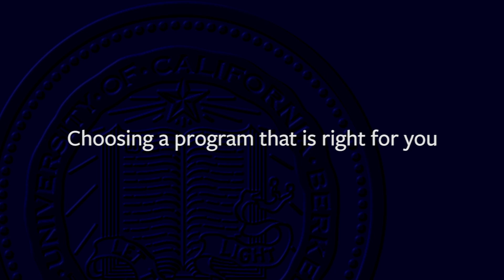The UC Berkeley Department of Psychology's Postbaccalaureate Certificate Program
The UC Berkeley Department of Psychology's Postbaccalaureate
Certificate Program is a comprehensive retraining and immersion
program for students interested in applying to graduate school in
psychology.  Postbaccalaureate students will be enrolled in regular UC Berkeley classes and conduct research under the supervision of our world-class faculty.